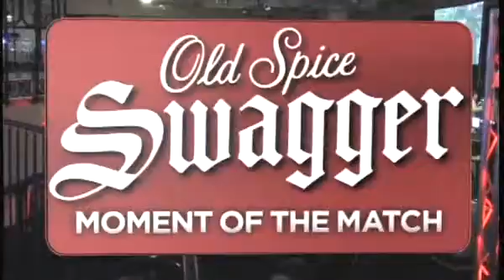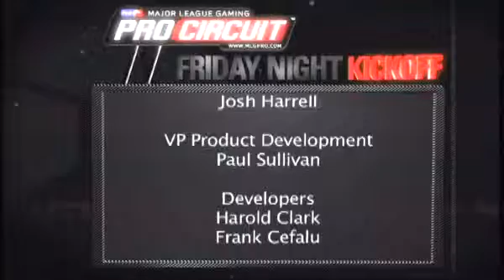MLG Meadowlands 2009 ♦ Friday Night Kickoff ♦ Outro